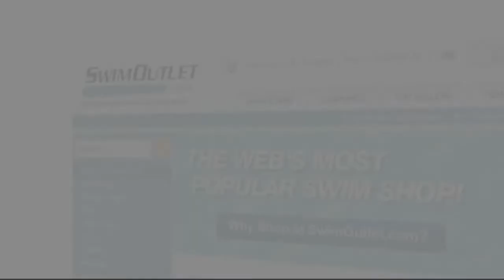Crosthwaite Brothers on The Morning Swim Show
Crosthwaite Brothers on The Morning Swim Show from Morning Swim Show. Like this? Watch the latest episode of Morning Swim Show on Blip!

Feb. 13, 2013: The Crosthwaite brothers join todayapos;s edition of The Morning Swim Show to talk about the experience of swimming together at the University of Kentucky. Tripp, Nick and Scott Crosthwaite each discuss the reasons why they picked Kentucky for school, as well as what it?s like to have brothers on the team.